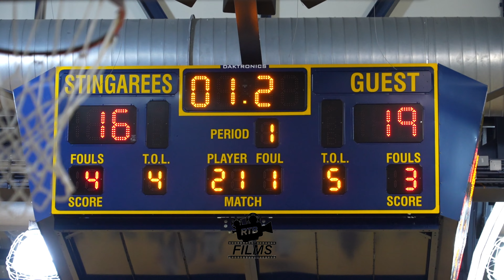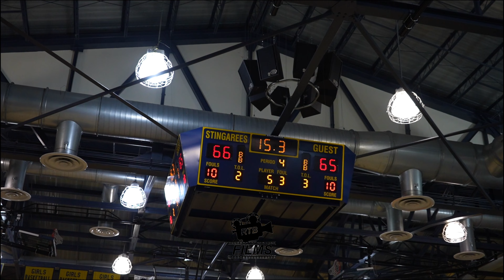GAME WENT TO DOUBLE OVERTIME ! 😳|| MIAMI HIGH VS NORLAND || *CROWD WENT CRAZY*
MIAMI HIGH PLAYED NORLAND… MIAMI HIGH HAS NOT BEAT NORLAND IN THE PAST 10 YEARS ! THIS GAME WAS DEFINITELY A GAME OF WAR ! BOTH TEAMS WENT AT IT AND PLAYED THEY HEART OUT. THIS VIDEO IS A MUST WATCH ! 😳

RoadTo10K

About RTBFILMS :

It's Ya Boy RTBFILMS
Thanks For All The Love & Support! ❤️ERHAT